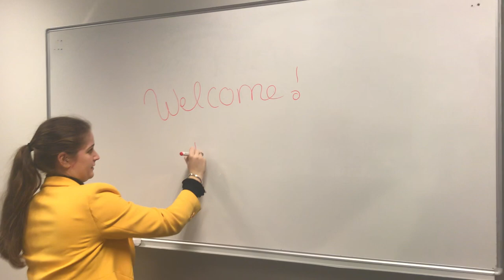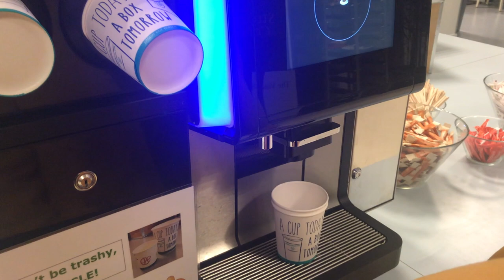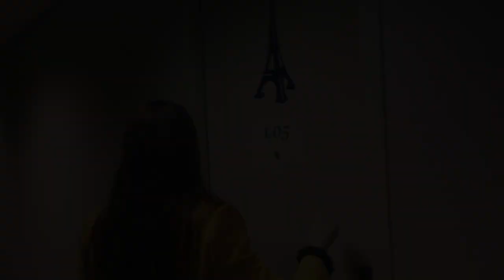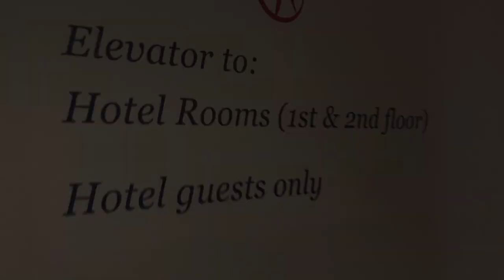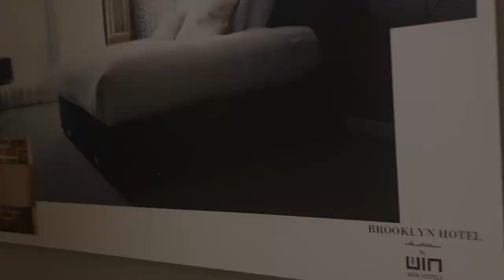Tour - Hotelschool The Hague - Campus Amsterdam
Watch this video and see Hotelschool The Hague, Campus Amsterdam and Skotel